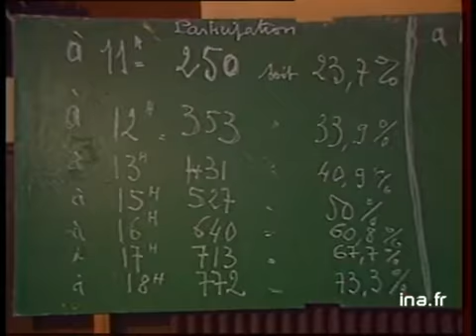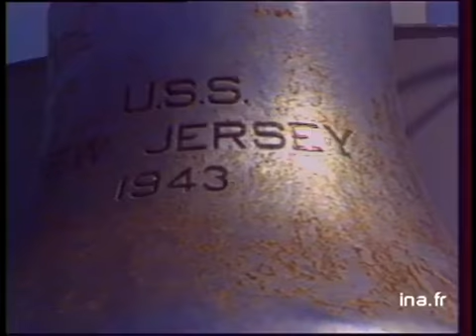JA2 20H : EMISSION DU 02 OCTOBRE 1983